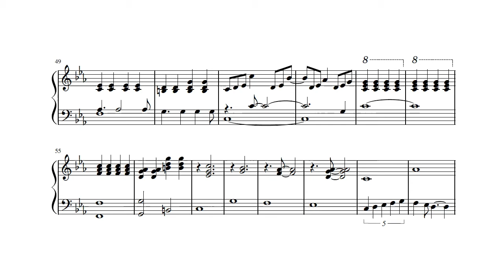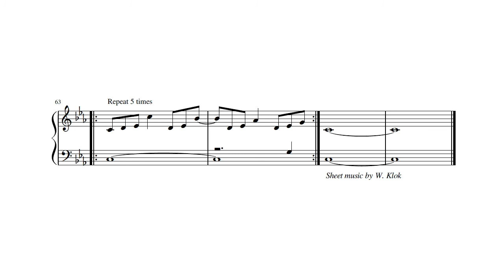Far Away by Jay Jay Johanson - Piano Sheet Music Accompaniment